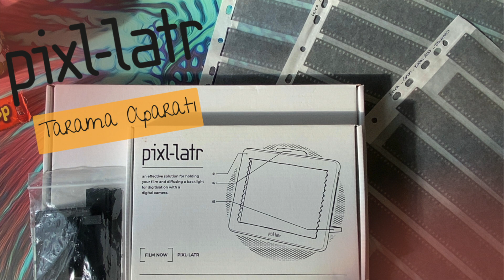Cep Telefonu ile Filmli Fotoğrafları Dijital Ortama Aktarmak // Pixl-Latr İnceleme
Analog fotoğrafçılığın en çok sorulan kısımlarından biri sanırım filmle çekilen fotoğrafları dijital ortama aktarmak. Bu videoda, cep telefonu ya da dijital fotoğraf makinesi ile negatifteki görüntüleri bilgisayara aktarırken işinizi kolaylaştıracak bir aksesuar olan Pixl-Latr tarama aparatından bahsedeceğim.

Diğer videolarımı da merak ediyorsanız, kanalıma üye olup, bildirimleri açmayı unutmayın! Her hafta yeni bir video ile karşınızda olacağım.